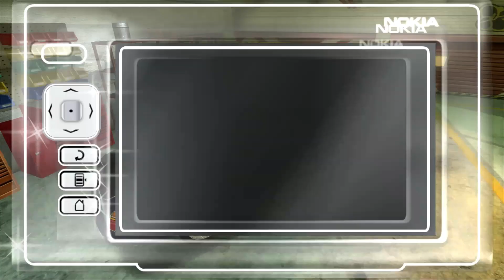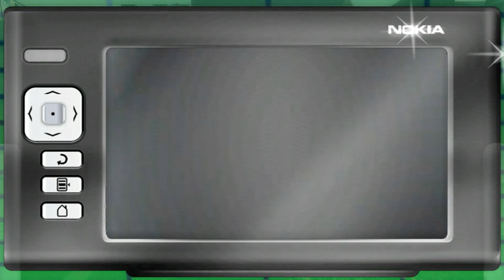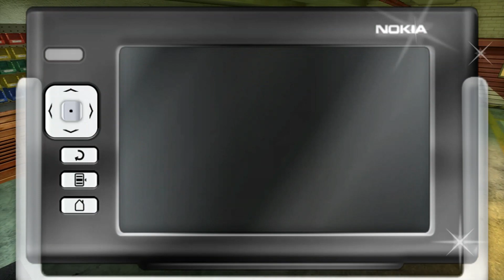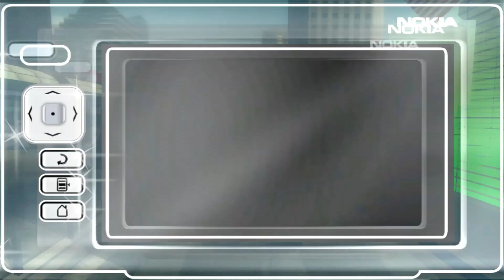MTV'S Pimp My Ride - Episode 5: Vinny, Chadborn, & Satomi (Xbox 360 Gameplay Walkthrough)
Pimp My Ride is a simulation/racing game published by Activision. This game is based on the once-popular MTV show. In the game, players are challenged to pimp out their clients' cars by Xzibit, transforming something old and rusty into something worthy of displaying on the streets of ‘Pimp City’. Cars can be redesigned by the styles, likes, and interests of their clients which the player is given the responsibility to do so.

Your first task is to select which of the whack whips in Pimp City you’re going to turn into a pimped ride. You have up 16 clients to choose from including the rapper him self’s car but you’re limited to a small selection of clients at a time with more becoming available as you progress. When you make a selection of the client you want to help then the next step is the Cash Roam Phase.

The Cash Roam Phase is the task where you raise funds to pimp the customer’s ride. How do you raise cash? Simple: You win over the people of Pimp City! To do this, you may complete in a variety of events that may be found by just driving around or on the GPS (Direct Feed Menu System).
Cash Roam Phase Events Include: Ghost Ride The Whip, Hot Stepper, & Cruise.

In each of these except for one, the goal is to win the crowd by performing street dancing with the precision and timing being the key.

Once you’ve raised money, you meet the client and instantly start pimping out the ride! You pimp the ride by going to different suppliers for different parts for the vehicle. But while in the Pimping Phase, you have a timer so you have to get the best and be the best before time runs out.

“PIMP CITY”:
New Wave Beach
Industrial Island
Hip Hop Heights
Downtown
Uptown

CLIENTS:
1. Marcia
2. Andrea
3. Hari
4. Leon
5. Alix
6. Aiyana
7. Jason
8. Sandra
9. Zeke
10. Na
11. Jewels
12. Vinny
13. Chadborn
14. Satomy
15. Lucas
16. Xzibit
Rated: Teen

Released: November 21, 2006

Platforms To Play This On: Playstation Portable, Playstation 2, Xbox 360, & Wii

In this episode, I am dealing with the last big group of clients to pimp out their ride before the big finale. Today's clients were Vinny, Chadborn, and Satomi. Vinny's interests include running his own taxi company. Isn't that great? Chadborn likes Movies, Acting, and Scriptwriting, while Satomi's interests and hobbies include Drumming and touring with her band.

Gamer's Note: I'm so close to completing this game and it was has been hella fun. It brings back a lot of memories. I never really understood even still after all these years why people give/gave this game such a bad look. Was it high expectations? I don't know. FYI, If anybody wondered through the series of why I keep hitting the cheeseburger posters is because not only do I get paid to do that but it also replaces it with Pimp City auto shop billboards.